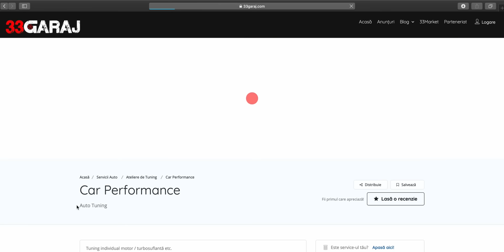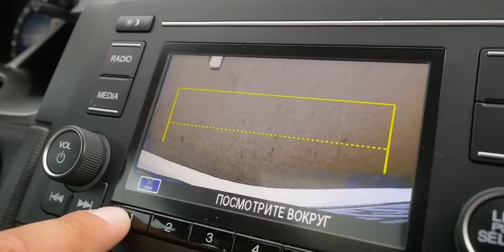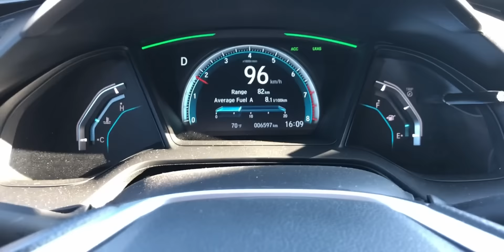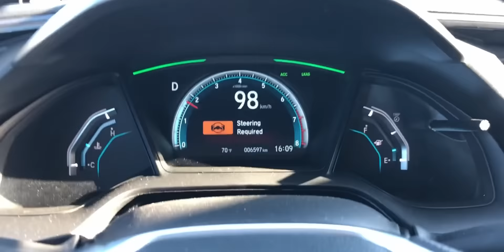Perfect pentru familie! Honda Civic 2017 - REVIEW - Test-Drive neAdecvat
🎬 Acesta este un review / car vlog / test-drive cu noul Honda Civic 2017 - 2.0 iVtec. Un automobil perfect atât pentru tineri, cât și pentru familie!

❗️Ești pasionat de mașini? Nu uita de clopoțel ca să fii primul care vede noile review-uri!

❗️Dacă ți-a plăcut acest video, nu uite de 👍 și feel free să dai un SHARE ca să ne ajuți să creștem 🔝

(și nu uita de 🔔)